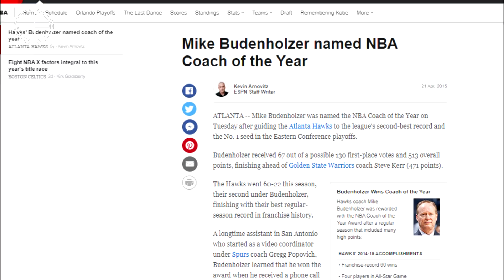Ang NAPAKA-GANDANG BASKETBALL SET PLAYS ng 2015 ATLANTA HAWKS | Grabe ang chemistry!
Napaka-ganda ng teamwork at chemistry ng team na 'to! Ito ang ating video patungkol sa breakdown ng kanilang mga set play!

I'll make sure that our NBA content will be consistent! Enjoy!